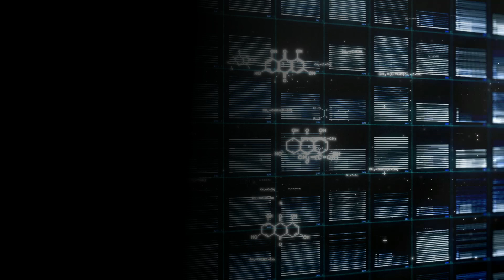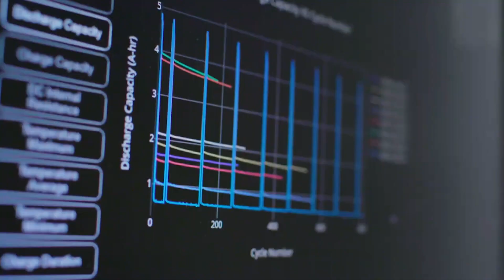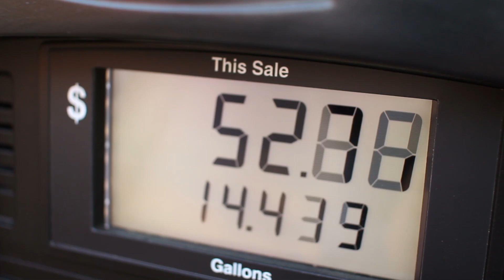TRI Energy and Materials - Overview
TRI is working towards a future where mobility does not rely on fossil fuels. From accelerating the design and discovery of new materials to improving battery manufacturing, and strengthening Toyota’s carbon neutrality strategy.